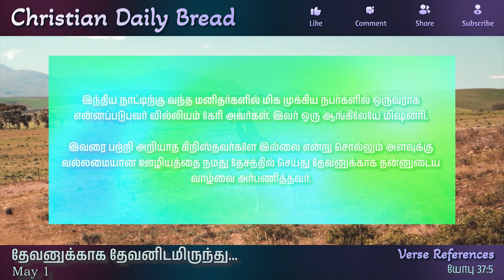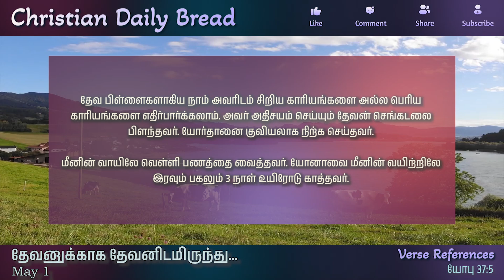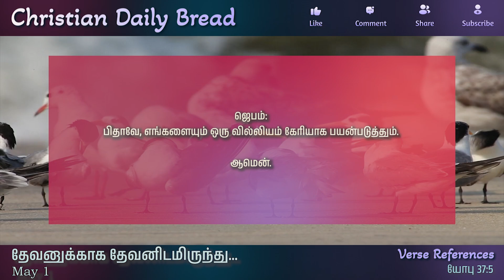தேவனுக்காக தேவனிடமிருந்து... - From God for God... - இன்றைய மன்னா - Panithuligal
தேவனுக்காக தேவனிடமிருந்து...  -
From God for God... - இன்றைய மன்னா - Panithuligal
தேவனுக்காக தேவனிடமிருந்து...

நான் கிரகிக்கக்கூடாத பெரியகாரியங்களை அவர் செய்கிறார்.

யோபு 37:5

இந்திய நாட்டிற்கு வந்த மனிதர்களில் மிக முக்கிய நபர்களில் ஒருவராக என்னப்படுபவர் வில்லியம் கேரி அவர்கள். இவர் ஒரு ஆங்கிலேயே மிஷனரி.

இவரை பற்றி அறியாத கிறிஸ்தவர்களே இல்லை என்று சொல்லும் அளவுக்கு வல்லமையான ஊழியத்தை நமது தேசத்தில் செய்து தேவனுக்காக தன்னுடைய வாழ்வை அர்பணித்தவர்.

"தேவனிடமிருந்து பெரிய காரியங்களை எதிர்பார் மற்றும் தேவ னுக்காக பெரிய காரியங்களை செய்.” இதுவே வில்லியம் கேரி அவர்களின் பொன்மொழியாக இருந்தது.

ஆம் நம் தேவன் எப்படிப்பட்டவர் என்பதை இதன் மூலம் நாம் அறிந்துக் கொள்ளலாம். நம் தேவன் நல்லவரும் வல்ல வரும் மகா பராக்கிரமுள்ள தேவன். அவரால் செய்ய இயலாத அதிசயமான காரியம் ஒன்றுமில்லை.

தேவ பிள்ளைகளாகிய நாம் அவரிடம் சிறிய காரியங்களை அல்ல பெரிய காரியங்களை எதிர்பார்க்கலாம். அவர் அதிசயம் செய்யும் தேவன் செங்கடலை பிளந்தவர். யோர்தானை குவியலாக நிற்க செய்தவர்.

மீனின் வாயிலே வெள்ளி பணத்தை வைத்தவர். யோனாவை மீனின் வயிற்றிலே இரவும் பகலும் 3 நாள் உயிரோடு காத்தவர்.

நம்முடைய பிரச்சனைகள், தேவைகள், கவலைகள் யாவையும் தேவனால் மட்டுமே மாற்ற முடியும். சாரிபாத் விதவையை வைத்து எலியா வை போஷித்தவர்.

ஆகையால் தேவனிடம் நாம் பெரிய காரியங்களை வாழ் வில் செய்யும்படி கேட்போம். இதை உணர்ந்த வில்லியம் கேரி தேவனிடத் தில் பெரிய காரியங்களை கேட்டார். கேட்டதுபோல தேவனும் அருளினார்.

அதே வேளையில் நாமும் தேவனுக்கு பெரிய காரியங்களை செய்ய வேண்டும். வில்லியம் கேரி அவர்கள் வேதத்தை இந்திய மொழிகளில் 40 மொழிகளில் மொழிபெயர்த்தார். தன்னுடைய வாழ்நாள் முழுவதையும் அதற்காகவே அர்ப்பணித்தவர்.

அவரை போல் நாமும் செய்வோம். இந்த நாளிலே ஒரு வில்லியம் கேரி போல நாமும் செயல்படுவோம். அவருடைய எண்ணங்கள் செயல்பாடுகள் தேவனுக்காகவே தேவனிடத்திலிருந்து பெற் றவைகளை சரியாக பயன்படுத்தினார்.

இன்று நாம் தேவனிடத்திலிருந்து பெற்றவைகளை நமக்காகவே உபயோகிக்கிறோம்.
தேவனிடத்திலிருந்து கேட்டு பெற்றவைகளை தேவனுக்காக மட்டுமே பயன்படுத்துவோம்.

ஜெபம்:
பிதாவே, எங்களையும் ஒரு வில்லியம் கேரியாக பயன்படுத்தும்.

ஆமென்.